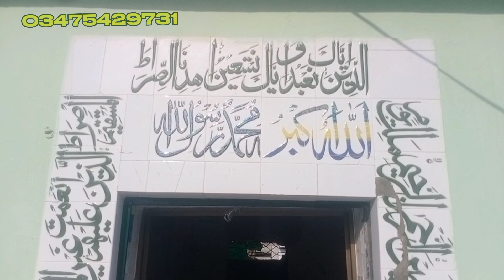Hazrat baba ||Saaien Fazal Hussain Sahb|| Kaneily mein mujood aik khubsoorat Darbaar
Hazrat baba Saaien Fazal Hussain sahb ka visaal 1962 mein Hua#FazalHussain#Ajk